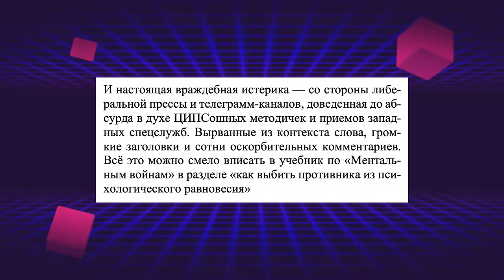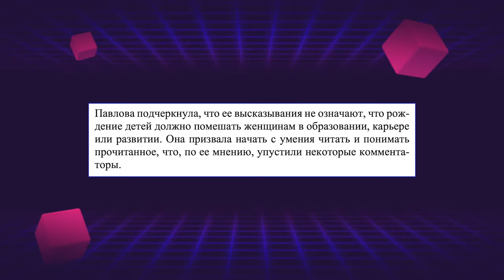ПОЧЕМУ ТЕБЕ НЕ НУЖНО ВЫСШЕЕ ОБРАЗОВАНИЕ?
Нужно ли девушкам высшее образование? Слушаем сенатора и пытаемся ответить на этот вопрос.